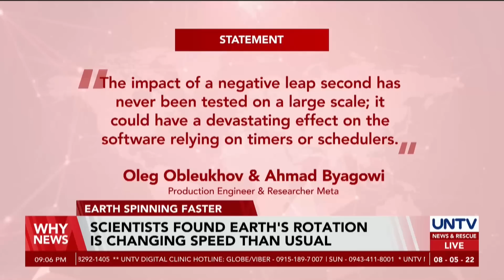Scientists found earth's rotation is changing speed than usual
The usual day on earth is said to be getting shorter as scientists say that the planet is spinning faster than it was 50 years ago.